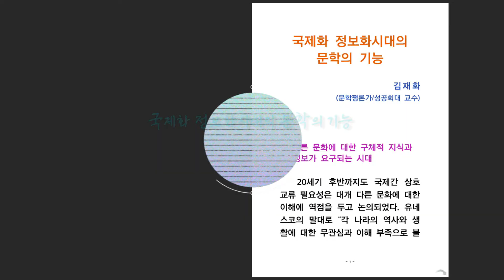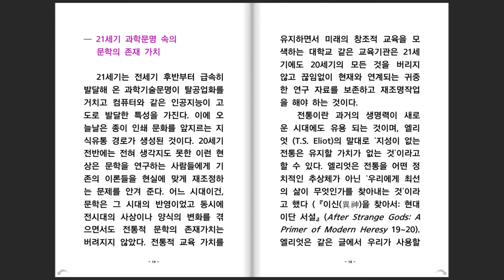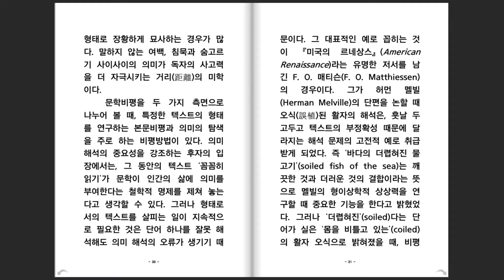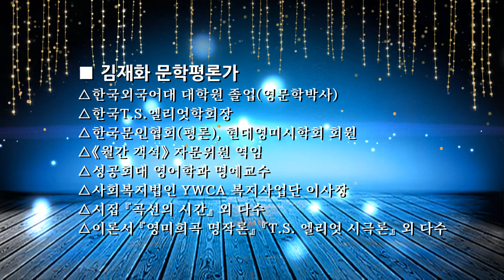국제화 정보화 시대의 문학의 기능